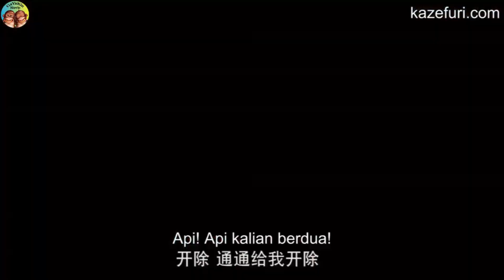DEWA KEMATIAN YANG SELALU DIREMEHKAN !!! ALUR CERITA HEIBAI WUSHUANG PART 1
Sebuah cerita tentang dua setan muda yang selalu malas bekerja, tempat yang kebetulan adalah sebuah organisasi yang bersumpah untuk menjaga keseimbangan antara dunia yang hidup dan yang mati dengan membunuh manusia!